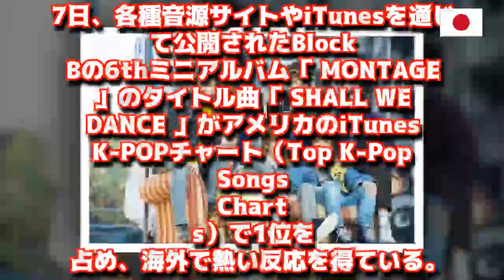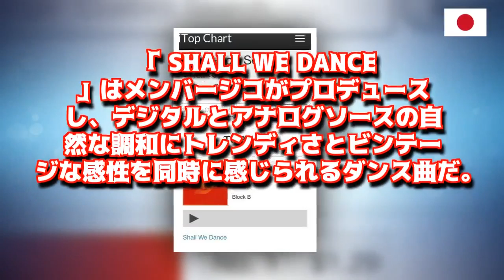Block B、新曲「SHALL WE DANCE」が米iTunes K-POPチャートで1位を獲得 -JAPAN NEWS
►私のためにサブ！ありがとう
Block Bの新曲「SHALL WE DANCE」がiTunesチャートで1位を記録した。7日、各種音源サイトやiTunesを通じて公開されたBlock Bの6thミニアルバム「MONTAGE」の… - 韓流
► Tweet: goo.gl/2m7vwH
Source: nhk,